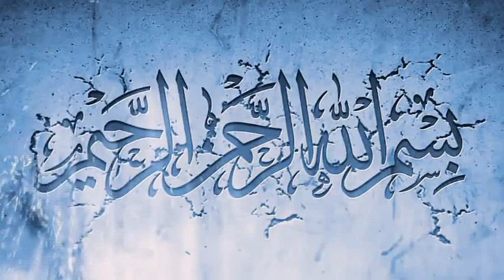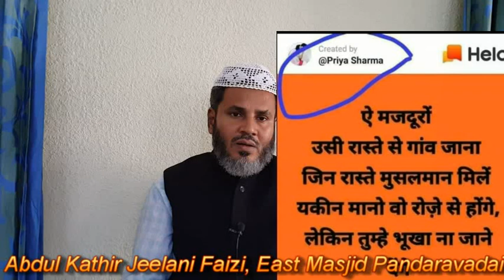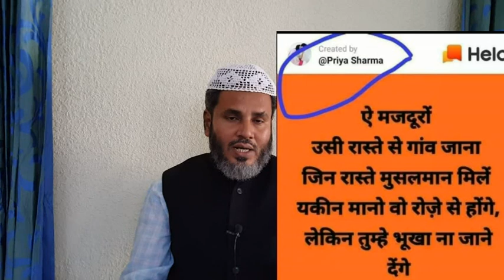ஒரு குழந்தையின் அழுகுரல்!!! AKJ FAIZI 31-05-2020